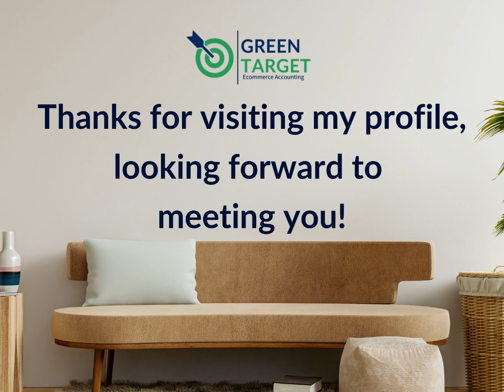Jay Odi, CPA - Amazon & eCommerce Accountant/Bookkeeper, QuickBooks Online ProAdvisor, GreenTarget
What if you can focus on selling and selling, without having to worry about your books, your inventory, and your cash flow? Would that help you grow your eCommerce business?

Hey, Jay here. A little about me, I’m an eCommerce Accountant and an aspiring Dad of 3 little kids!

WHAT I DO:
I help Amazon sellers, Shopify owners, Walmart sellers, and eCommerce businesses focus on selling and increasing their bottom line by solving bookkeeping and accounting issues, managing inventory accounting, and integrating QuickBooks Online with e-commerce apps for a seamless experience.

WHO I WORKED WITH:
For the past three years, I’ve worked with Amazon Sellers and eCommerce Store Owners on setting up, updating, and maintaining their books...I’ve seen that there is no one size fits all accounting system.
We need to use multiple apps to build a system that works for your business.
One that keeps your books updated and clean, but also addresses the following top issues eCommerce sellers often have:
• Cash Flow problems
• Inventory management and COGS
• Platform Fees accounting
• Customer Returns and Reimbursements
• Transaction volume, and
• Sales tax accounting

WHY IT WORKS:
Being a Certified Public Accountant for over a decade, a QuickBooks Online ProAdvisor, and a person who loves technology, I have a lot of experience and skills that can help every business I work with.
Having studied Amazon and eCommerce best bookkeeping practices, I can help you focus on selling, and need not worry about your books, inventory, cost of goods sold, and cash flow.

HOW TO START:
So how do we start? We can then hop on a Zoom call where we will discuss your needs, questions, goals, and issues that you need help with.

After that, I will send you a proposal detailing the scope of our project, the pricing, and how we will work.
Once we agree, we can then start updating and fixing your books!